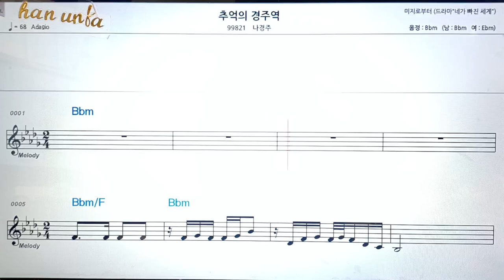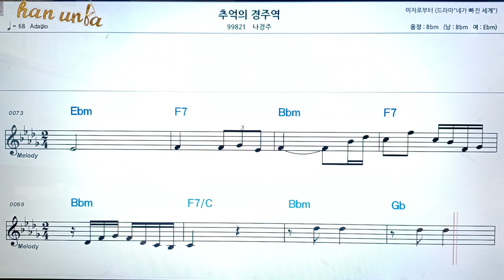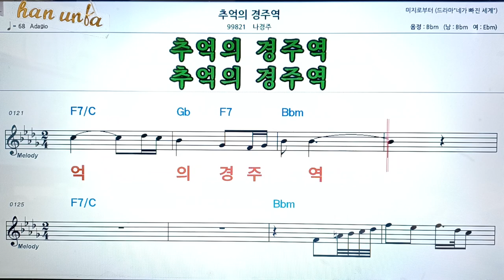추억의 경주역/나경주👍악보, 코드,가사,Karaoke*가라오케 반주